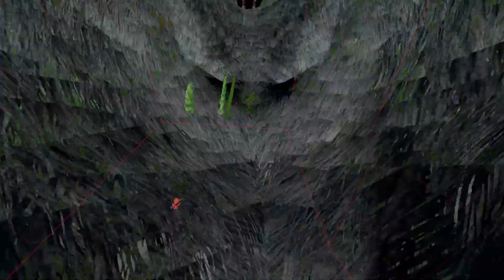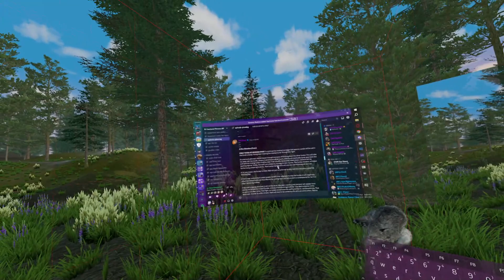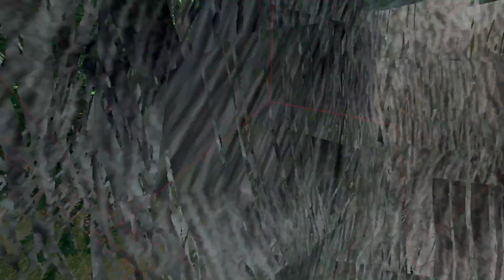Fractured Thrones S3 Ep101 | A Dire Situation